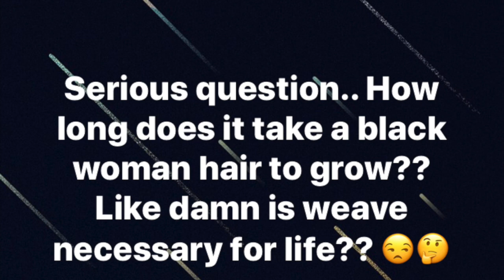Can Black Men Grow Hair Better Than Black Women? | Issues Black Women Have Growing Long Hair